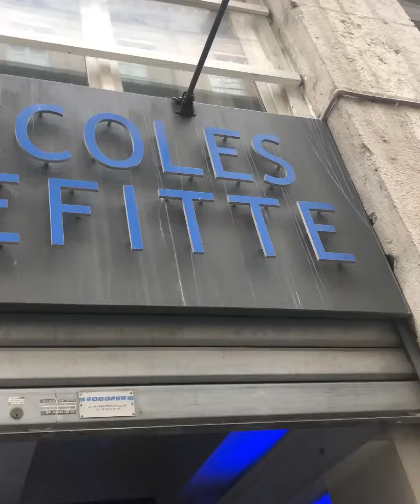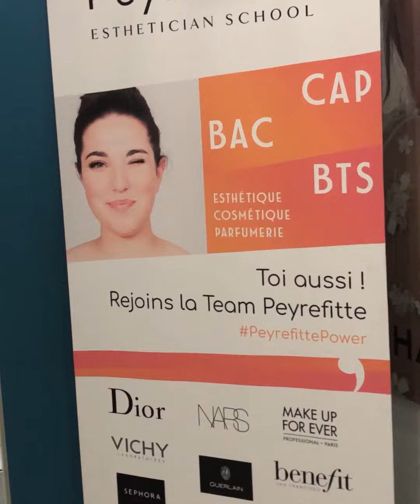Je t'explique la formation Expert Marketing Beauté Luxe - INSIDE PEYREFITTE #1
Bienvenue dans ce 1er épisode de la série INSIDE PEYREFITTE !

Chaque mois, l'une de nos étudiantes prend le contrôle du téléphone Peyrefitte Esthétique pour vous faire découvrir son quotidien dans la formation qui l'a fait vibrer ! Ce mois-ci, c'est Flora, étudiante Expert Marketing Beauté Luxe qui s'est prêtée au jeu...

Découvrez tout sur sa formation, son rythme, son alternance et ses petits tips !

Pour plus d'infos sur la formation Expert Marketing Beauté Luxe, c'est par